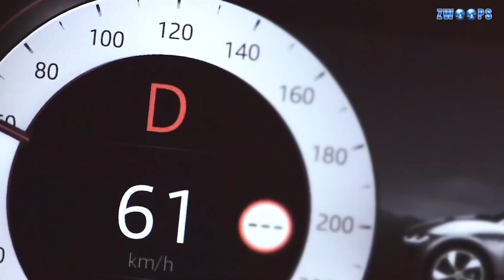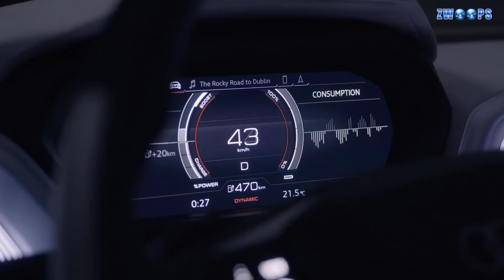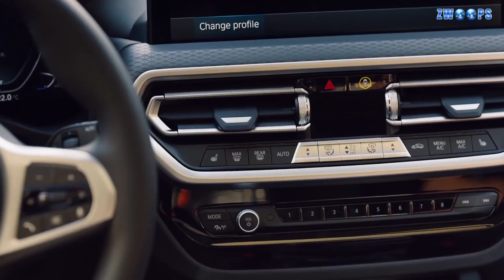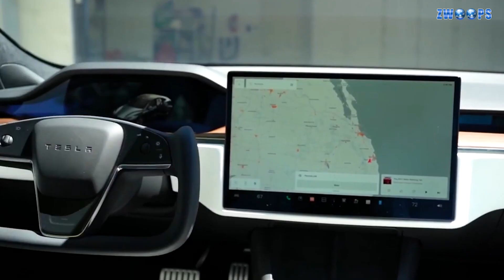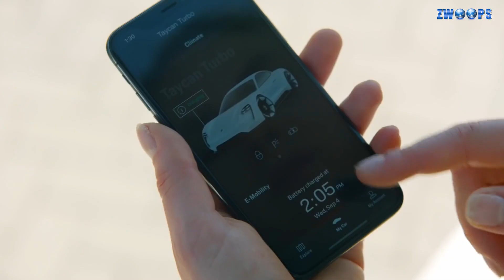Top 10 Electric Cars in the World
-- Get Paid to Read Emails, Play Games, Search the Web, $5 Signup Bonus.
Unique Smileys - Emojis Get your daily dose of FAILS right here! Zwoopsies Videos has the BEST collection of EPICFAILS and we've put together some of our favorites to get you through your week with a smile! Which clip made you LOL the loudest?! Make sure to enable ALL push notifications!
It is important to buy an electric car that best suits your needs. There are many types of electric cars in the world, and this article will cover 10 of the best ones on the market today.
Electric cars are the wave of the future, and they're transforming the way people get around. Gone are the days of filling up at a gas station and cringing at the price. Modern electric vehicles will only need to stop for a quick top-up every few days. Savings on fuel and maintenance cost can add up to tens of thousands of dollars over a lifetime.